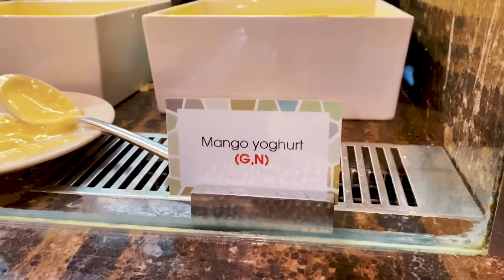DUBAI VLOG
Спасибо большое отелю Atlantis The Palm и Sofitel The Palm Dubai что нас пригласили 😊❤️